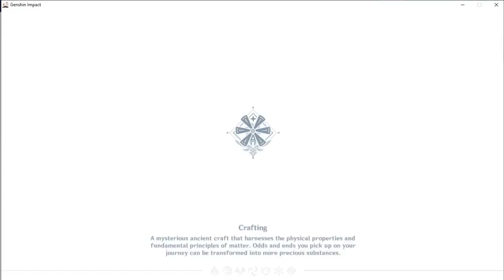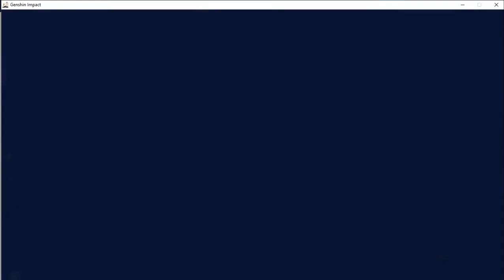All Gold and Ocher (Brown) Photo Locations, Day 4, Genshin Impact Fortune Trove, Kamera Event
Kurious Kamera, All Gold and Ocher Photo Locations, Day 4, Genshin Impact Fortune Trove

Genshin Impact Event Five Flushes of Fortune Kurious Kamera | Day 4 Blue

How to Complete the Genshin Impact Photo Event - Five Flashes of Fortune
[ EVENT ] JITONG KURIOUS KAMERA DAY 4 | Genshin Impact